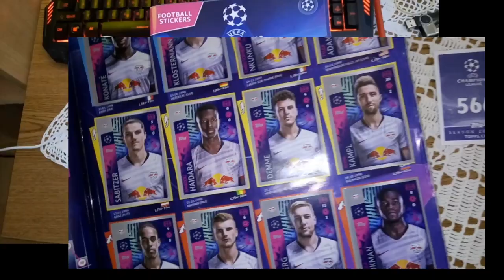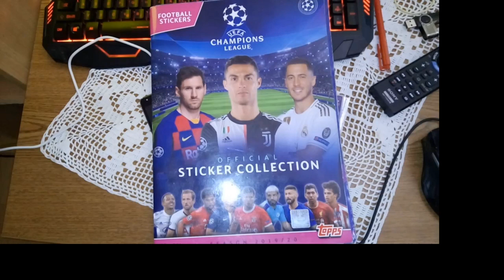TOPPS UEFA Champions League Sticker 2019-20►►NEW TWO STICKERS ►►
😉💪👑All for you People-,hello , Top Best🔝🔝💜💜💜►▼👇
sport-GEAR,Entertainment -GAMES--MUSIC--ETC.